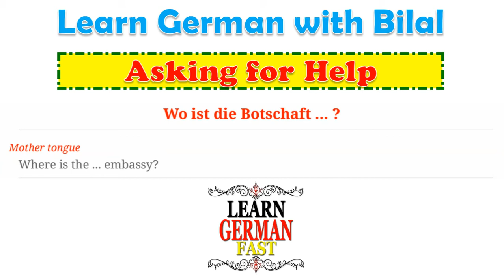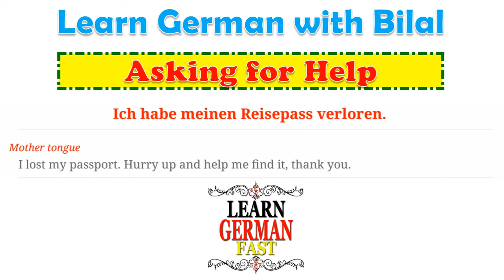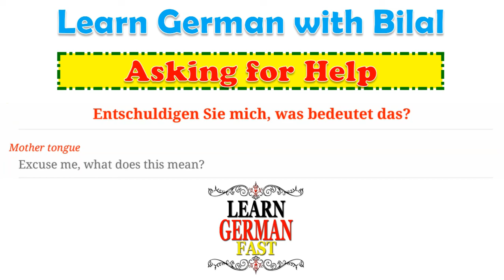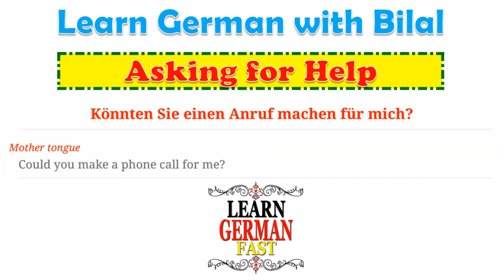Learn German with Bilal:- Asking for Help